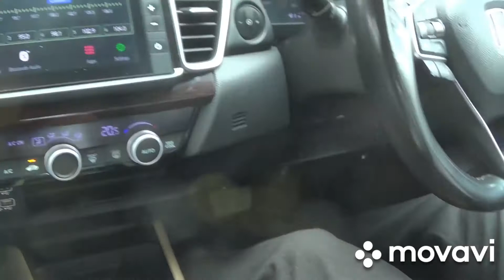Honda city zx automatic petrol review